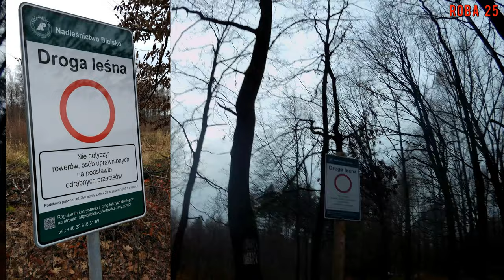Rowerem ze śniegiem